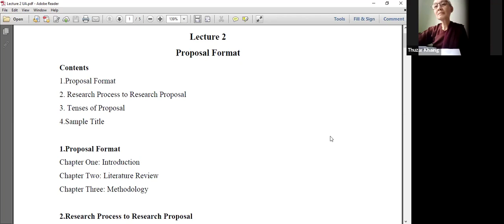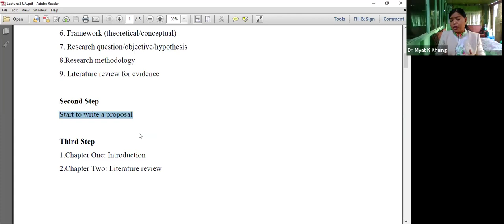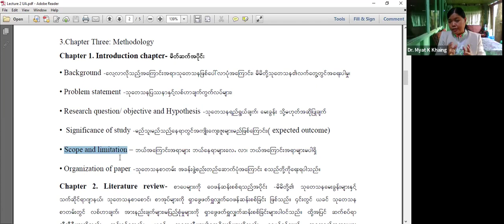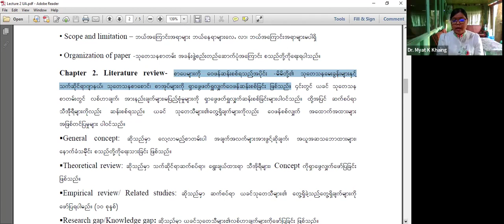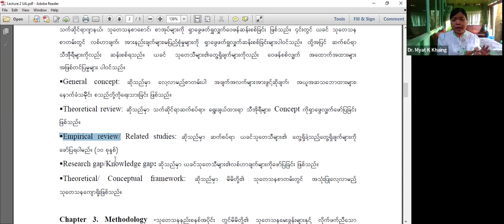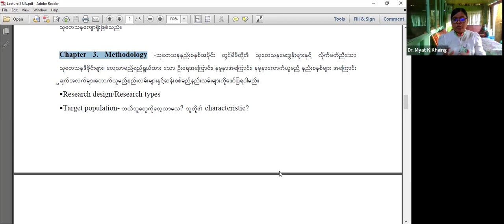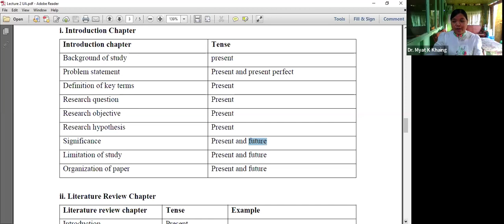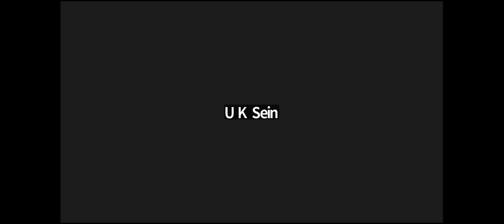Master of Arts in Abhidhamma (Final), Dr. Myat Kay Khaing, Week 3, Day 2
Topic: Master of Arts in Abhidhamma (Final) Dr. Myat Kay Khaing
7 am to 8 am